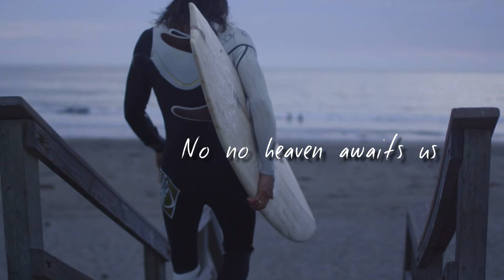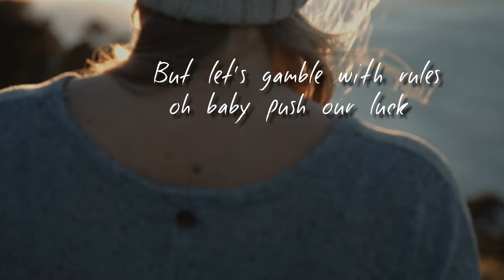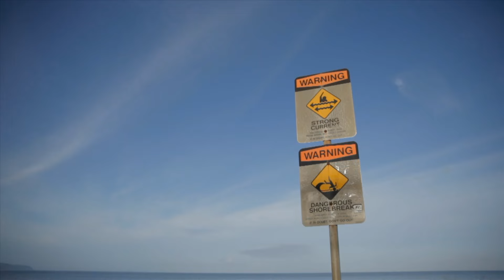Prohibited feat. ZsaZsa - Be Mine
Vokal: Jelena Žnidarić ZsaZsa
Glazba i tekst: Lovro Kolar, Vedran Vujec
Produkcija: Dino Pomper
Mastering: Jasmin Barbir

Video edit: Antonio Mohenski (MHNSK)
LIEBER FILMS where is my mind / MOLLIE MILLS 14th bedford ny subway dancers / EAST WEST PRODUCTION local surf and clothing ifestyl / COLBY MOORE one big picnic / ANDY LLYOLD sunday / ANDREW GOUGH excusethe roach